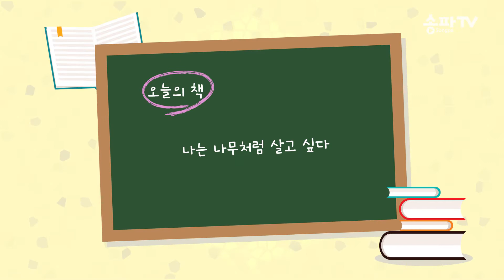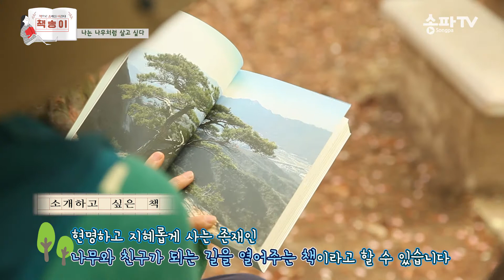[책송이] 나는 나무처럼 살고 싶다